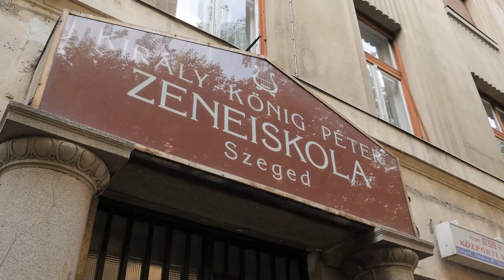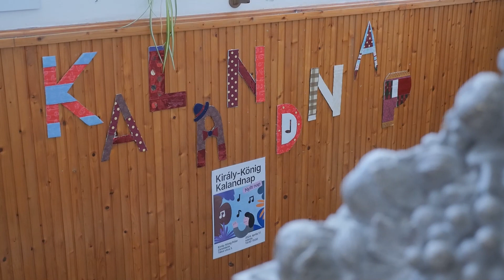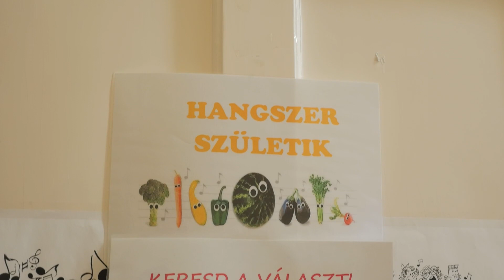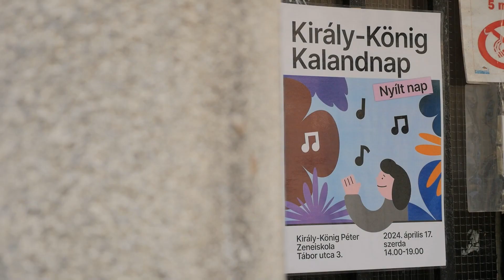Nyílt nap a Király-König Péter Zeneiskolában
Nyílt napot tartott a szegedi Király-König Péter Zeneiskola.
Készítette: Nagy Dóra, Paplogó Marcell, Rácz Szabó Viktor